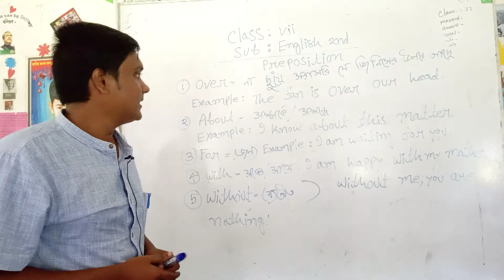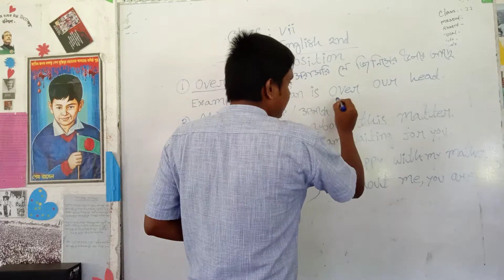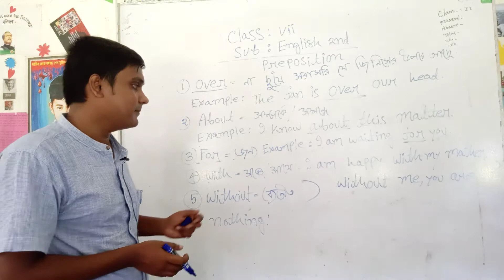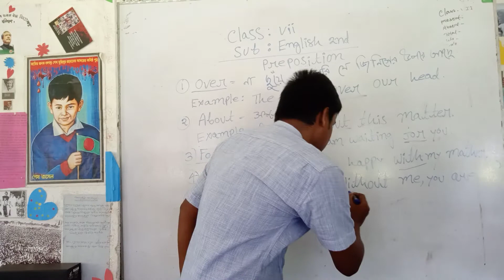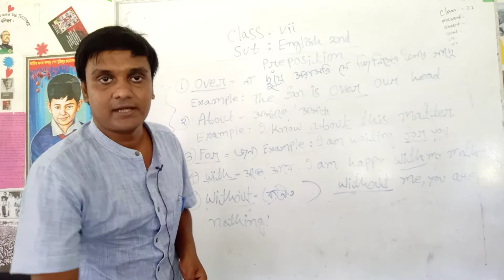English 2nd ( preposition) Class-7